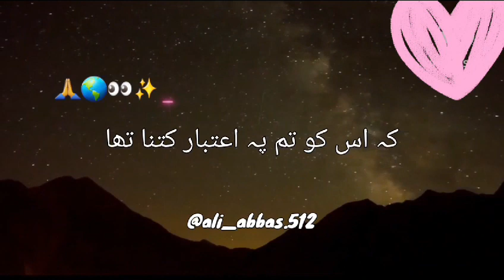Mola Aliع Ka Quol Hy❤🙏 Agr Tm Kisi Shaksh ko | BlackSecreen Urdu Lyrics | Whatsapp status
Mola Aliع Ka Quol Hy❤🙏 Agr Tm kisi Shaksh Ko | BlackSecreen Lyrics | Urdu Lyrics | Whatsapp status video